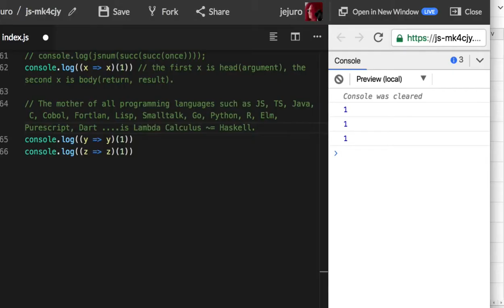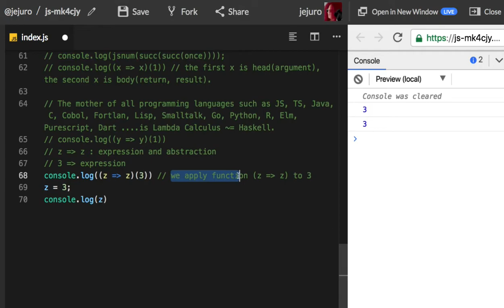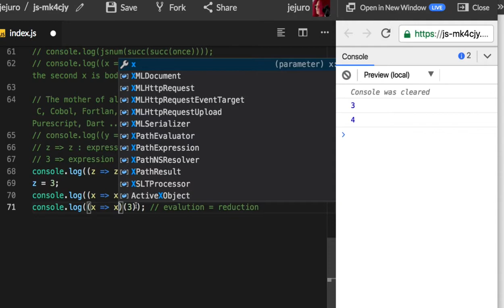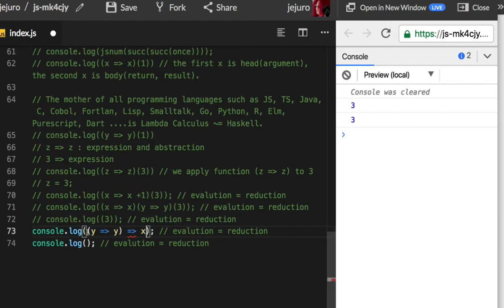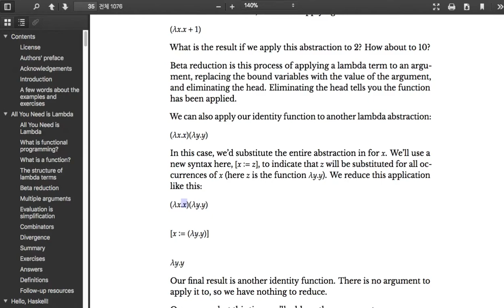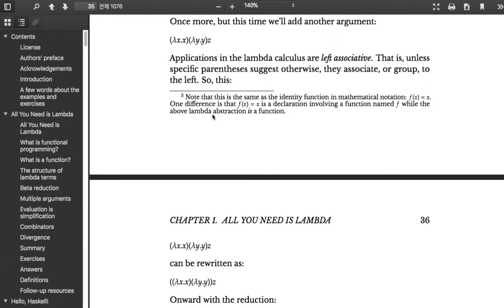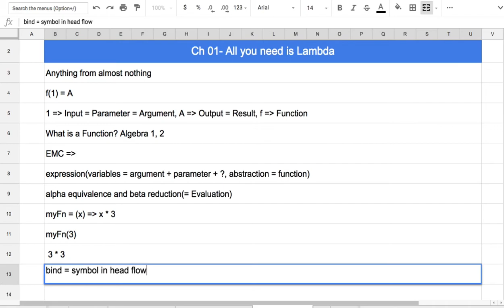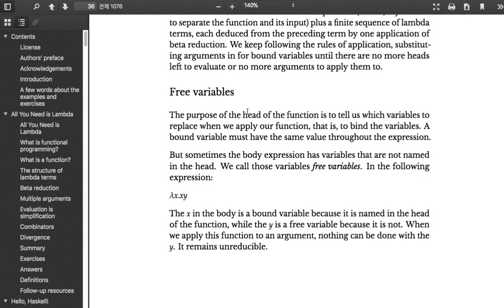04 - Bind and Bound